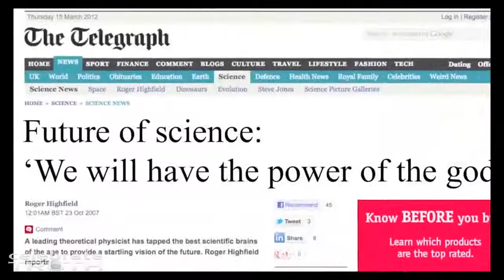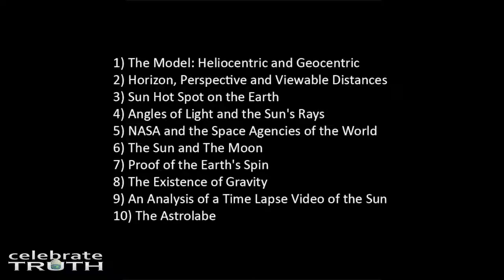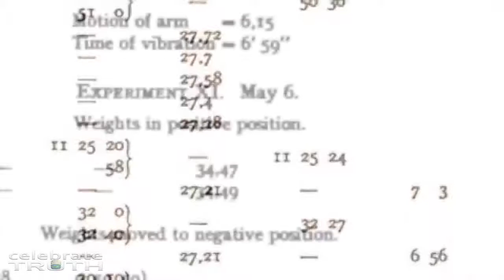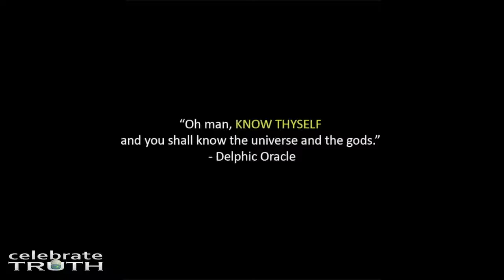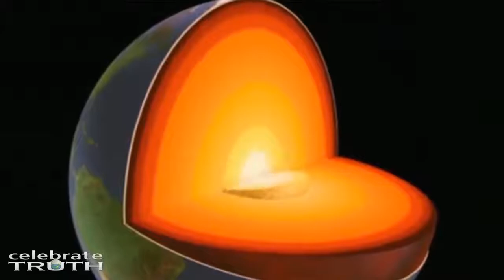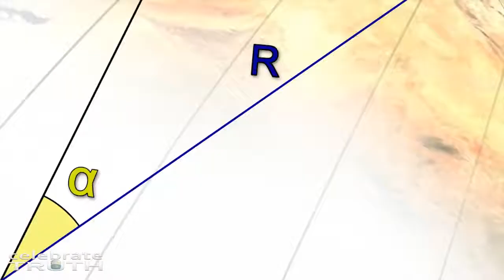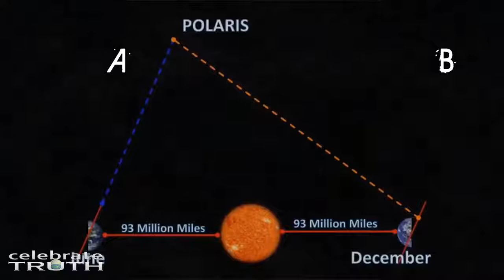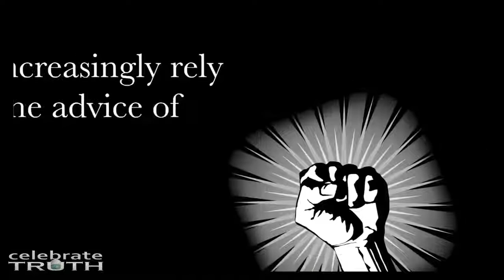Flat Earth vesves The New Element w/ Robbie Davidson Infinite Source Broadcast Network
On this broadcast, Rob Skiba interviews me (Robbie Davidson) about Scientism, Flat Earth vesves some upcoming conferences that we will be speaking at this year.

A great show with Rob Skiba on Revolutionary Radio, recorded on 11/30/16, with Robbie Davidson and Brian Mullin about their documentary, Scientism .